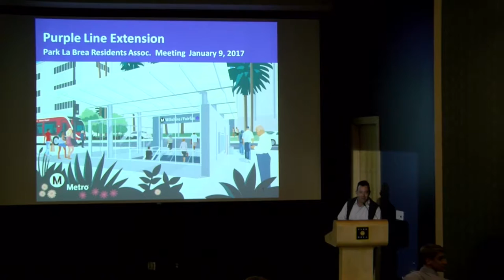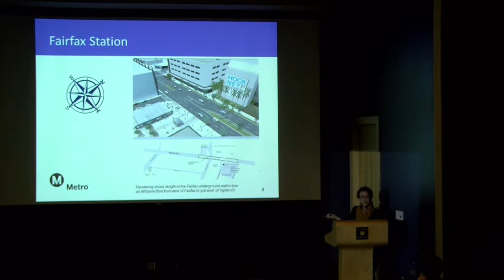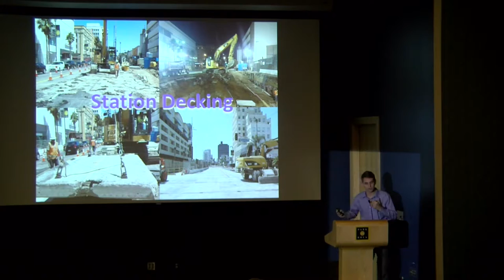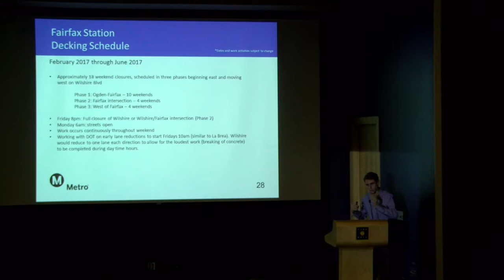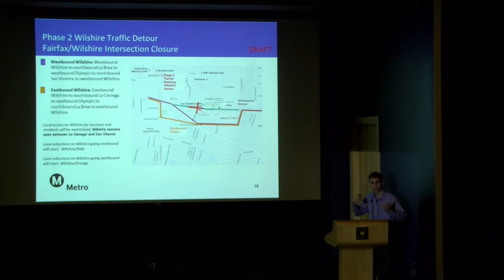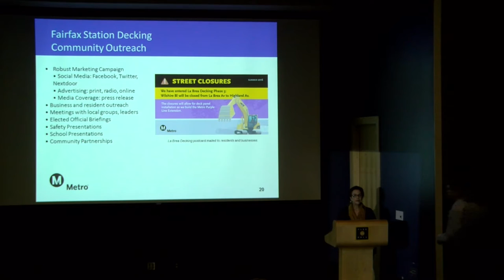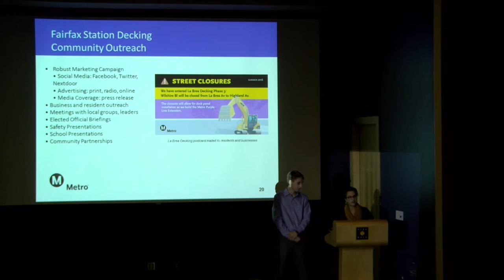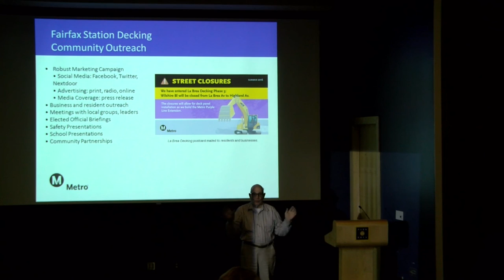PLBRA/PLB Purple Line Forum 01/09/2017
Find out what's happening with the METRO Purple Line construction
Presented by:

Mindy Lake
Senior Construction Relations Officer
Community Relations - METRO

Billy Parent
Coordinator, Community Relations
Skanska - Taylor - Shea